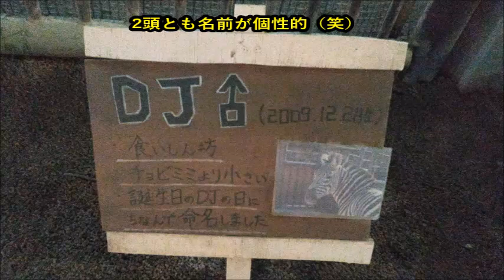グラントシマウマ（DJ♂、チョビミミ♀）＠円山動物園20240507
2年ぶりの円山動物園！